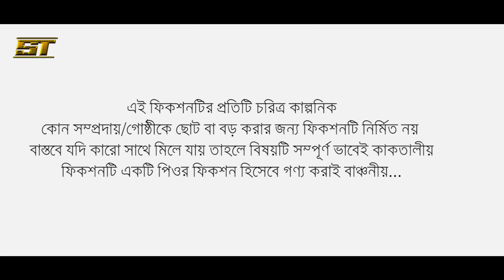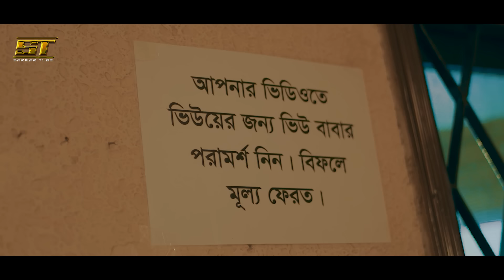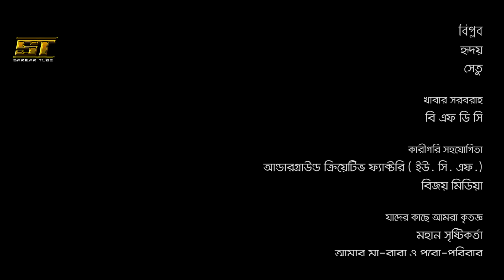View Baba | Mosharraf Karim | Sarika Subrin | Whomayun Sadhu | Mabrur Rashid Bannah | Eid Natok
Drama: “View Baba "
Directed by: Mabrur Rashid Bannah

Starring: Mosharraf Karim, Sarika Subrin, Whomayun Sadhu, Musfiq R Farhan and more.

Chief AD: M A Towfiq
AD: S K Amit, Rezwadud Mahin, Jarson L C

DOP: Fuad Bin Alamgir
Edit & color: Shamim Rahman

Still photography: Apurba Ovi
Make up: Faruk

Executive producer: Masudul Hasan

Producer: Sarwar Bappi